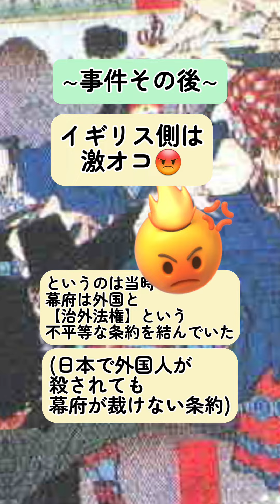生麦事件 島津久光 薩摩藩 イギリス人 賠償金 namamugiincident shorts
この事件は、海外の国をあまり知らない頃(中にはいましたが)。だから、このような事件が起きてしまった。その後、日本は海外の国が、どれだけ強いかを思い知る。